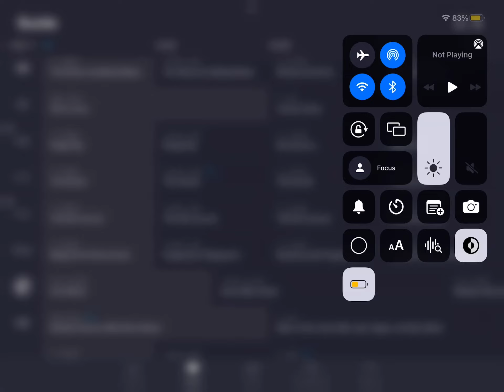SO MANY SMURFS ON NICKTOONS!!!!!!